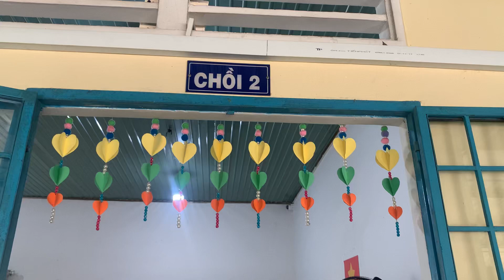chồi 2 - MN Lai Uyên